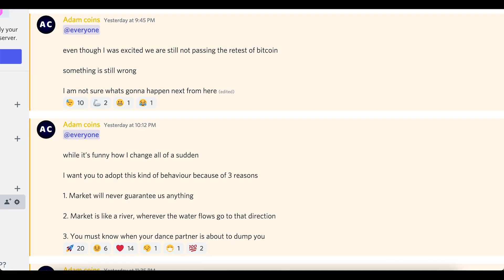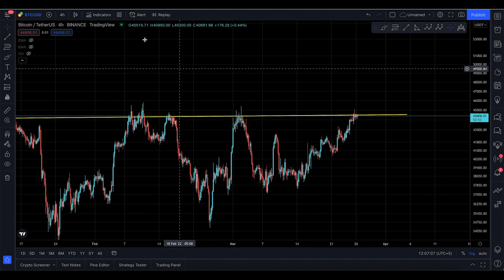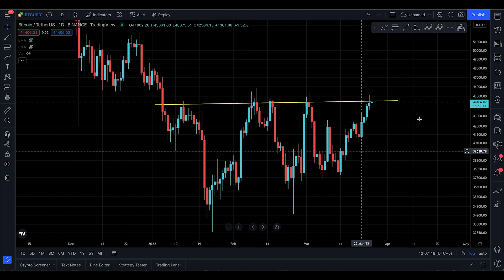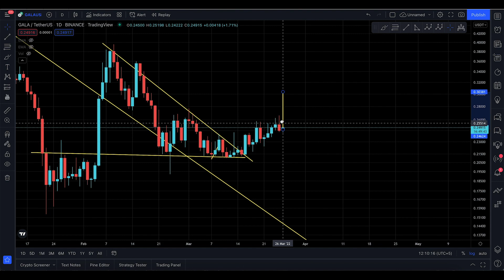Bitcoin BTC Critical Update [ MERCIFUL WEEKEND... ]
Bitcoin support and resistance

Bitcoin analysis